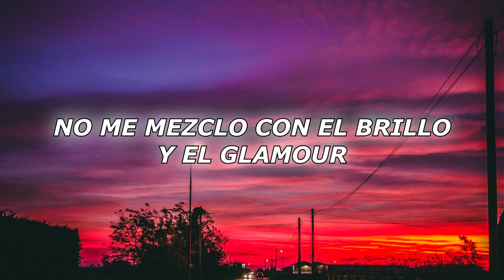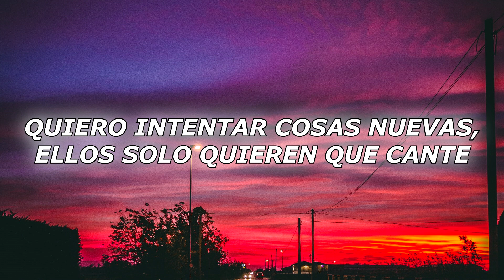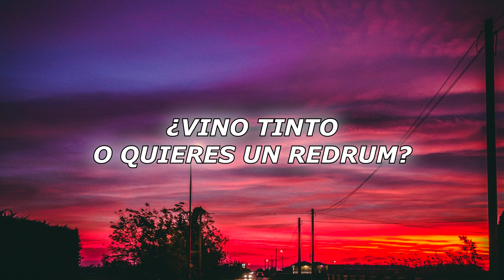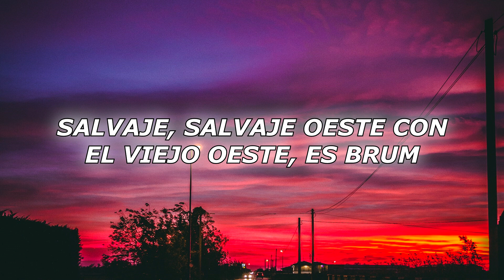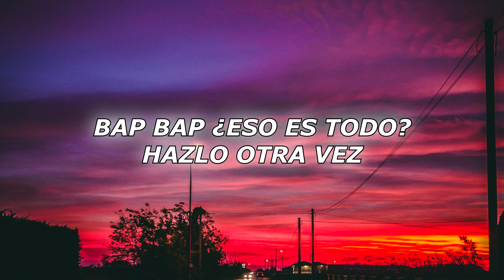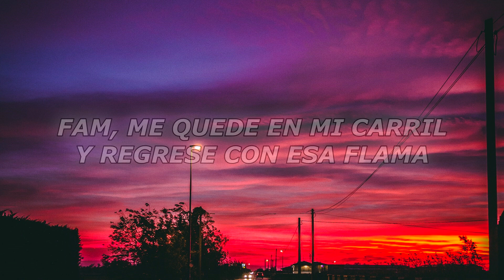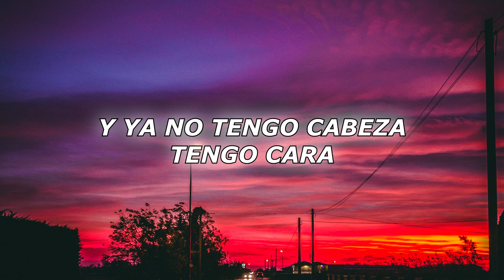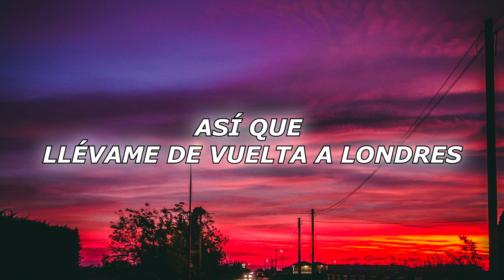Ed Sheeran - Take Me Back To London (Sir Spyro Remix) Ft. Stormzy, Jaykae & Aitch (Sub. Español)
♦ Follow Sir Spyro ♦

♦ Follow Stormzy ♦

♦ Follow Jaykae ♦

♦ Follow Aitch ♦

*CHAT SHIT GET BANGED. La traducción literal está en el video pero se refiere a un twit que hizo el jugador de fútbol Jamie Vardy y se volvió un meme

*GRIME. Es el género musical británico electrónico, uno de sus principales representantes es Stormzy.

*PUB. Son lugares de Gran Bretaña o Irlanda en donde venden bebidas alcohólicas y comida, parecido a un bar.

*GET OFF YOUR HIGH HORSE. Expresión que se usa para decirle a alguien que deje de actuar pretencioso o de creerse más que los demás.

*AP. es una abreviatura de la marca de relojes de lujo Audemar Piguet, por lo que aquí Stormzy está expresando que es lo suficientemente rico como para perder miles de libras para "ayudarlo (a) a mantener el tiempo"

*El verdadero nombre de Stormzy es Michael Ebenazer Kwadjo Omari Owuo Jr., mientras que Ed a veces se refiere a sí mismo como "Teddy". Por ejemplo, su cuenta de Instagram es @teddysphotos.

*Grime es un género británico de música electrónica de baile derivado de Jungle, Dancehall y UK Garage. Stormzy es un destacado artista de la mugre y Ed ha incursionado en el género mismo, incluso en su EP 2011, el Proyecto de Colaboración No. 5 y, posiblemente, en esta canción.

*La gente de Birmingham a menudo llama a su ciudad "Brum", y Jaykae es de Birmingham.

*Birmingham tiene un equipo de fútbol, para 2019 en la segunda división de fútbol profesional del Reino Unido (Campeonato EFL), llamado Birmingham City FC. El color oficial del equipo es azul (por lo tanto, juegan con camisas azules), y los equipos de fútbol son una parte importante de la cultura de la ciudad en el Reino Unido.

*En la entrevista, Amelia dice:

     ¿Sabías que si tú y Jaykae hicieran una canción con alguien llamada "Aye", sería HIJK? (como el alfabeto)

Esto puede haber provocado el juego de palabras utilizado en esta línea para recrear letras del alfabeto, con "LMNO" siendo reemplazado por "hacer mucho". Esto lleva las letras de H (Aitch) a P.

*0161 es el código de área de número de teléfono británico para Manchester, la ciudad natal de Aitch.

*0121 es el código de área para Birmingham - Jaykae ciudad natal.

*La ciudad de Londres es de donde proviene Stormzy.

❗❗❗ Si Quieres compartir en otra plataforma eres libre de hacerlo... Tan sólo pido que me den créditos por el tiempo que me lleva hacer cada traducción, editar cada parte de la letra de la canción, Gracias.❗❗❗

Además NO GANO DINERO haciendo esto, ya que esta totalmente PROHIBIDO  monetizar canciones de terceros (Al menos que sean canciones sin copyright)...

Así que si quieres apoyarme, la mejor manera de poder hacerlo es con tu valiosa Suscripción 💝

GRACIAS!!! 🧡